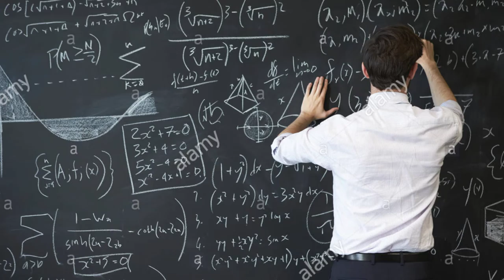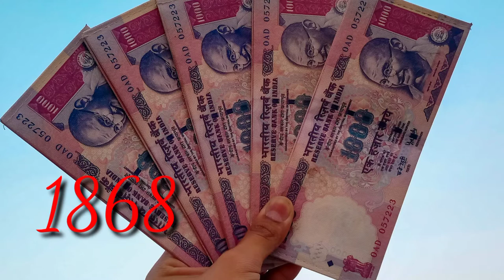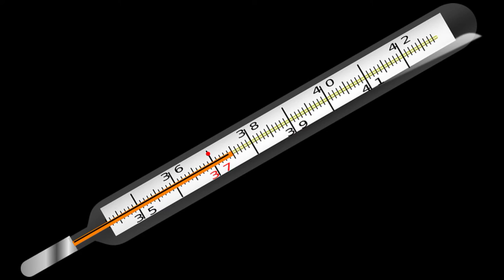19 may ki HistoFancy | 19 मई का इतिहास | History of 19 may in hindi | 19 may ka itihas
In  this video we  have given history of 19 may in hindi. This video will be very useful to you for enhancing your daily history knowledge.
History of 19 may in hindi.19 may ka itihas. 19मई का इतिहास. HistoFancy

History facts channel
HistoFancy